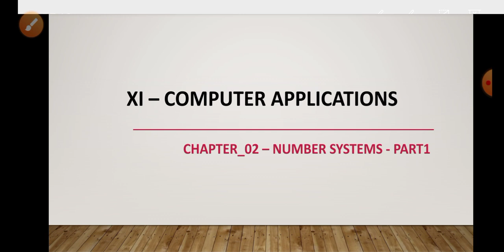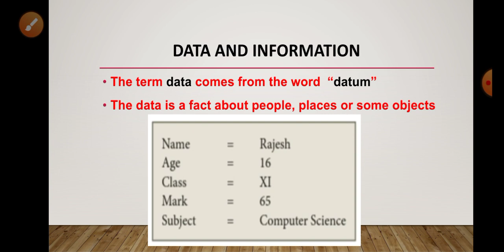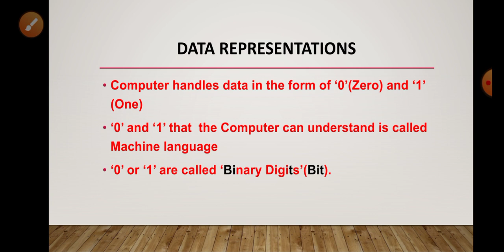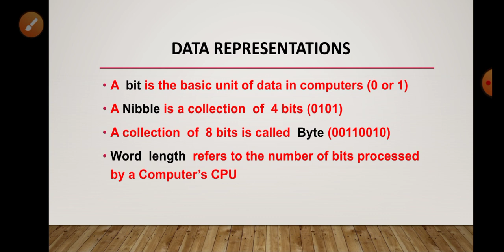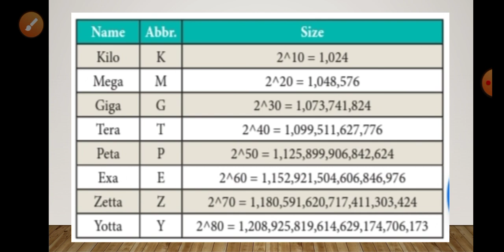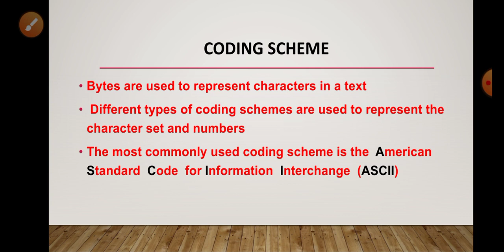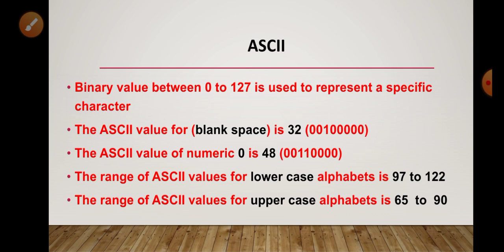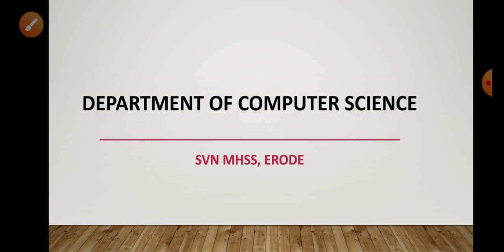Number Systems - Part1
11 th Computer Applications - chapter2